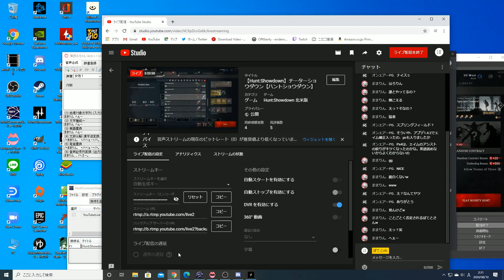【Hunt:Showdown】ゲーム中に味方が猿の脳みそを食べていました+配信面白シーン【ハントショウダウン】【huntshowdown】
編集頑張った。
猿の脳みそ食うな。

twitterやニコニコもチェックしてみてください。Twitter→https//